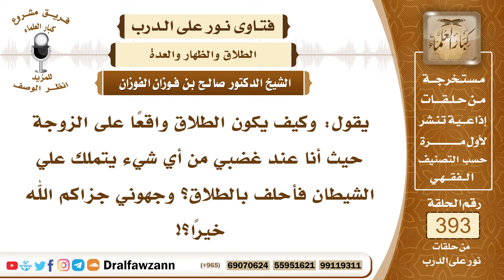5142- ضابط الغضب الذي لا يقع معه الطلاق - الشيخ صالح الفوزان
"5142- يقول: وكيف يكون الطلاق واقعًا على الزوجة حيث أنا عند غضبي من أي شيء يتملك علي الشيطان فأحلف بالطلاق؟ وجهوني جزاكم الله خيرًا؟!
الجواب: طلاق الغضبان يقع إلا إذا اشتد به الغضب وزال شعوره، إذا اشتد به الغضب وزال شعوره بحيث لا يدري ما يقول فإنه لا يقع في هذه الحالة، وأما إذا كان الغضب يتصور معه ما يقول فإنه يقع؛ لأن أغلب الناس ما يطلق إلا من غضب.

السيرة الذاتية :
للاشتراك في قناة الشيخ صالح الفوزان

14_ الشيخ محمد أمين الشنقيطي
يتيوب

15_سماحة المفتي عبد العزيز آل الشيخ
 يوتيوب

رئيس الفريق
لمشروع كبار العلماء